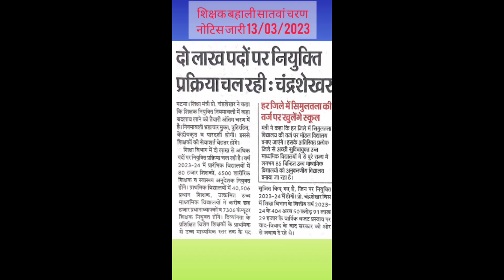7th charan teacher bahali bihar |7 चरण शिक्षक बहाली आंदोलन फिर से शुरू| 🥰💯😍ctet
7th charan teacher bahali bihar|7th charan teacher bahali bihar merit list |bihar teacher 7th phase latest news |bihar teacher 7th phase news today
7 चरण शिक्षक बहाली आंदोलन शुरू |अब तो कुछ उम्मीद है 🥰💯😍ctet ‎@naukaritak297
बिहार शिक्षक बहाली कब आएगा |बिहार शिक्षक बहाली नियमावली कब आएगा
जेड जेड
बिहार शिक्षक बहाली सातवां चरण कब आएगा गा 2023 |बिहार शिक्षक भर्ती प्रक्रिया कब से शुरू होगा
बिहार शिक्षक बहाली सातवां चरण नुक्ति पत्र कब आएगा |
शिक्षकभर्ती कब आएगा गा |बिहार शिक्षक बहाली सातवां चरण नुक्ति पत्र कब आएगा 2023 |बिहार शिक्षक बहाली मिलती प्रमाण पत्र कब मिलेगा |बिहार शिक्षक बहाली सातवां चरण कब आने वाला है |बिहार शिक्षक बहाली लेटेस्ट अपडेट |बिहार शिक्षक बहाली के निर्गुण में आज क्या हुआ
2:12:41 m g
Description
7th phase Bihar primary teacher vacancy
Bihar shikshak bahali niyojan
KB/S
teacher vacancy in 7th phase update
shikshak bahali bihar in 7th phase
7th phase teacher vacancy
7th phase start in March
bihar teacher vacancy in 7th phase
7th phase teacher vacancy expected cut off
primary teacher vacancy in bihar
upper primary teacher vacancy
secondary school shikshak bahali
higher secondary school shikshak bahali
7th phase teacher vacancy in bihar
bihar teacher vacancy in primary level
bihar shikshak bahali 2022
7th phase bihar shikshak bahali
7th phase bihar Teacher vacancy
Bihar shikshak bahali latest news 2022
Bihar teacher vacancy latest news 2022
documents for 7th phase teacher vacancy 2022
cause for rejected you
october 1st week 7th phase notification bihar
CTET result 2022 bihar
special round cancellation 6th phase news
statement of education department sanjay kumar
documents required for teacher vacancy 7th phase
documents required for shikshak bahali 2022
documents required for Bihar shikshak bahali 2022
notification regarding latest news
statement of Bihar JDU regarding teacher vacancy
CTET appearing
XLikes
Views
Teacher Protest Live: BTET - CTET 3ftai 6T HRGHR
faI5Berl at!| Bihar Teachar Bharti | Patna
2023
Bihar/Jharkhand
Bihar News |Teacher Protest | Bihar teacher Protest |
Patna Teacher Protest | Bihar Niyojit teacher | Bihar
Teacher Bharti 2023| Bihar Education | Bihar | Patna
News | Patna Protest | Nitish Kumar | Tejashwi Yadav|
7th Phase Teacher Recruitment | Bihar Teacher
Recruitment
About:
news live | hindi hews | latest news | breaking newsl
top news | news18 | aaj ki taaja khabar |
For all the latest news from Bihar and Jharkhand,
keep watching News18 Bihar Jharkhand LIVE TV on
News18 Bihar Jharkhand is one of most watched
Hindi Regional News channel.